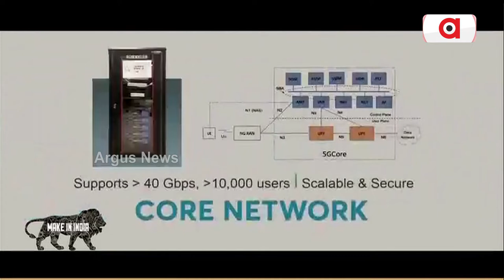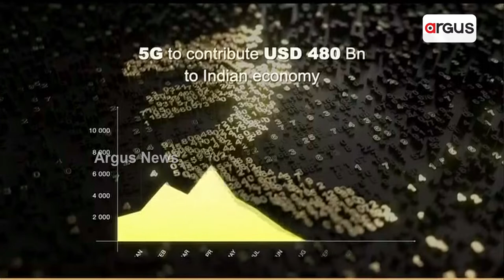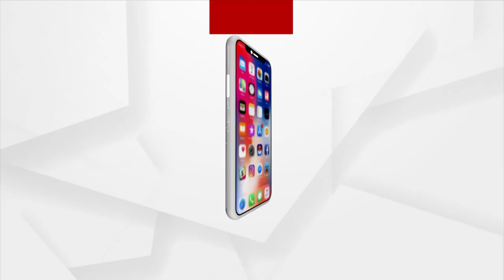5G Service Helps To Grow Digital India Unbelievably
5G Service Helps To Grow Digital India Unbelievably.